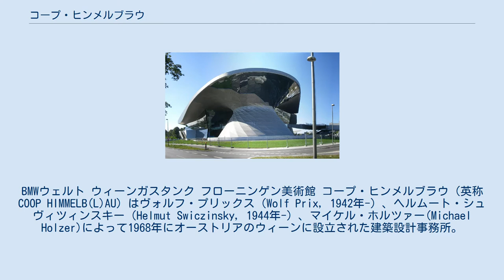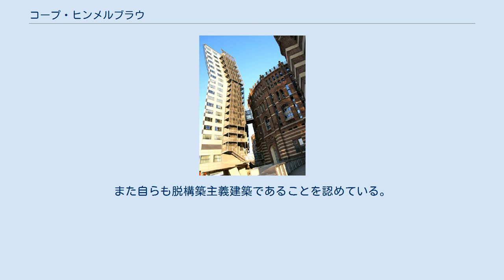コープ・ヒンメルブラウ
BMWウェルト ウィーンガスタンク フローニンゲン美術館 コープ・ヒンメルブラウ（英称 COOP HIMMELB(L)AU）はヴォルフ・プリックス（Wolf Prix, 1942年-）、ヘルムート・シュヴィツィンスキー（Helmut Swiczinsky, 1944年-）、マイケル・ホルツァー(Michael Holzer)によって1968年にオーストリアのウィーンに設立された建築設計事務所。
しかし、1971年にマイケル・ホルツァーが事務所を退所する。
その後、1998年にカルフォルニア州ロサンゼルス、2000年にメキシコのグアダラハラに事務所を設立した。
 ヴォルフ・プリックスは1942年にオーストリアのウィーンに生まれ、ウィーン工科大学、アメリカの南カルフォルニア建築大学（SCI-Arc）、ロンドンの英国建築協会付属建築専門大学（通称AAスクール）で建築を、ヘムルート・シュヴィツィンスキーは1944年にポーランドのポズナンに生まれ、ウィーン工科大学とAAスクールで建築を学んでいる。
 名称のヒンメルブラウはドイツ語で「青い空」を意味し、「建築を雲のように浮遊し、変幻するものにする」という思想を持っている。
実際にBMWウェルトなど、彼らの作品には「雲」をメタファーしたと思われるものが多く見られ、鋭角や鈍角という非直角や曲線などの不定形の形態を好んでを用いる。
彼らは1988年のニューヨーク近代美術館でフィリップ・ジョンソン監修のもと開催された『脱構築主義者の建築』にピーター・アイゼンマン、ザハ・ハディッド、フランク・ゲーリー、ダニエル・リベスキンドらと共に取り上げられ、一躍有名となった。
また自らも脱構築主義建築であることを認めている。
 作品名（場所、竣工年）